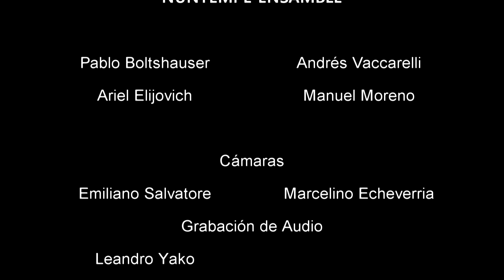Javier Bravo - Canto a Iluvatar - Nuntempe Ensamble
"...Y sucedió que Ilúvatar convocó a todos los Ainur , y les comunicó un tema poderoso, descubriendo para ellos cosas todavía más grandes y más maravillosas que las reveladas hasta entonces; y la gloria del principio y el esplendor del final asombraron a los Ainur, de modo que se inclinaron ante Ilúvatar y guardaron silencio.
Entonces les dijo Ilúvatar:—Del tema que os he comunicado, quiero ahora que hagáis, juntos y en armonía, una Gran Música. y como os he inflamado con La Llama Imperecedera, mostraréis vuestros poderes en el adorno de este tema mismo, cada cual con sus propios pensamientos y recursos, si así le place..."

"Canto a Iluvatar" del compositor y guitarrista Javier Bravo.

Nuntempe Ensamble: Ariel Elijovich, Manuel Moreno, Pablo Boltshauser y Andrés Vaccarelli.

Cámaras: Marcelino Echeverria y Emiliano Salvatore.
Grabación de Audio: Leandro Yako.
Edición: Polac.

Grabado en el ciclo "Músicas del Payró".
21 de mayo de 2016. Teatro Payró. Buenos Aires, Argentina.